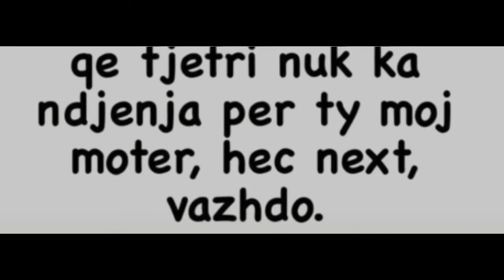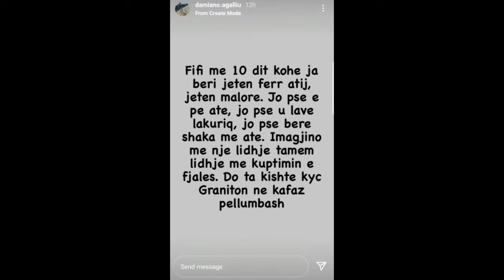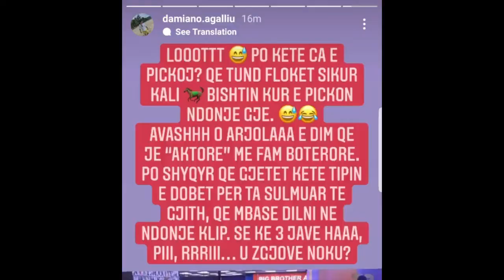Damiano Agalliu tallet keq per ndarjen Fifi Granit ironi edhe per Arjolen Arditin720P HD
Viral world